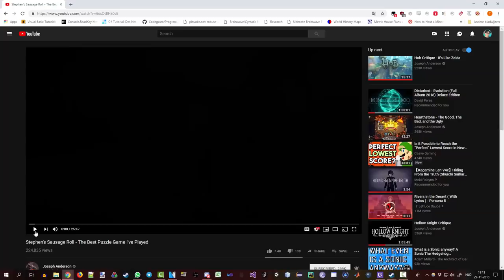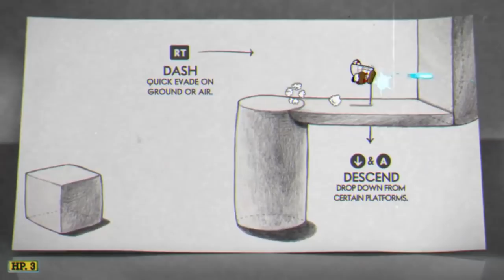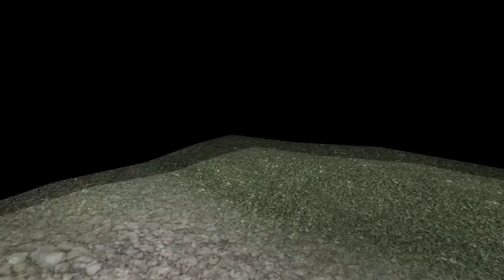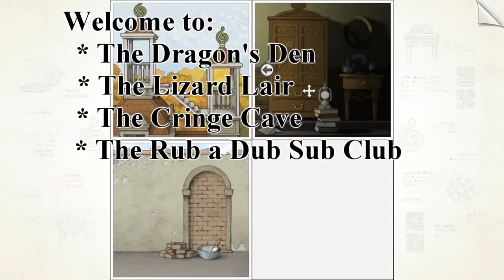The evolution of Joseph Anderson: Part 1.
Well... since Sony Vegas keeps crashing, I'll probably have to add all of these segments together with... the YouTube video editor... NotLikeThis NotLikeThis NotLikeThis